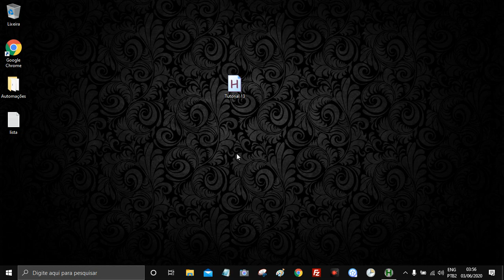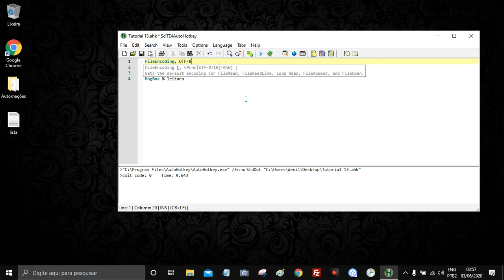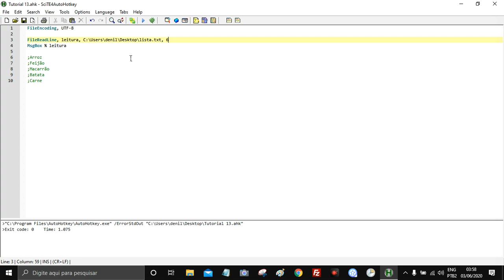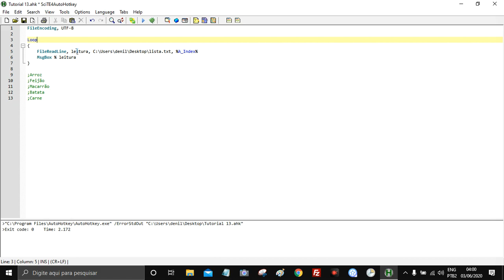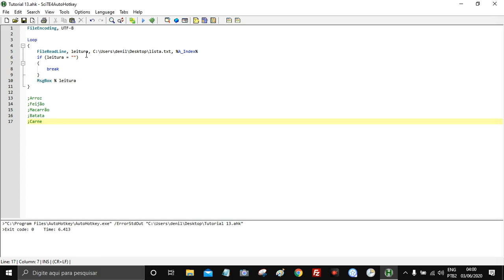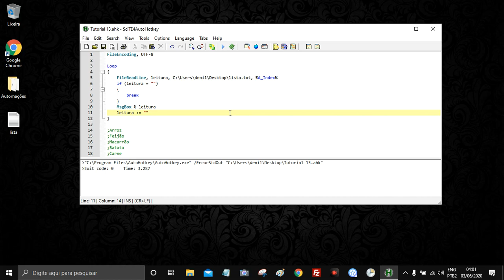AutoHotKey / Tutorial 13 - Lendo dados em um arquivo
Neste vídeo, você aprenderá duas formas de como ler dados de um arquivo de texto no AutoHotkey! 📂💻

Com essas técnicas, você será capaz de acessar e processar informações armazenadas em arquivos, facilitando a automação de tarefas que envolvem dados externos. 🚀📊

🛠️ Meu Discord:
automacoestutoriais